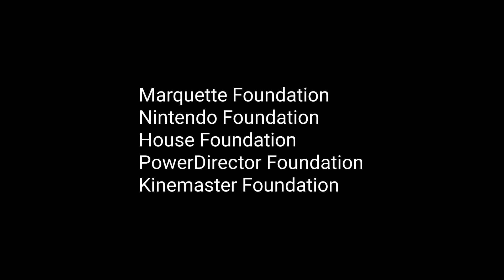Roku Movie Funding Credits by